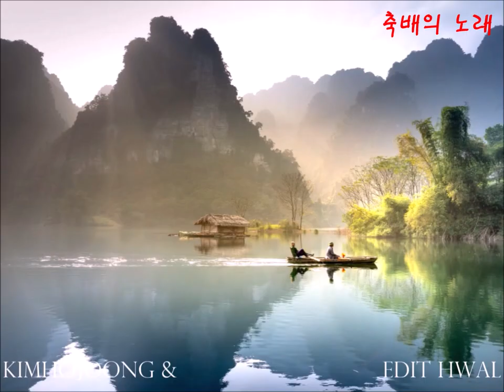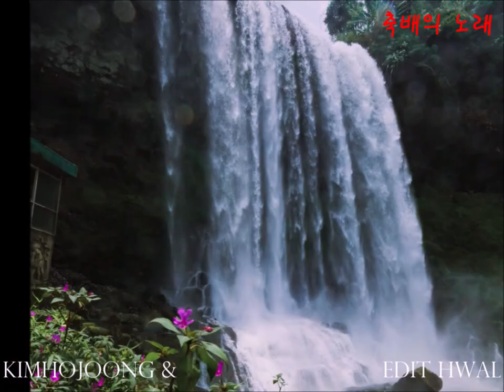축배의 노래 / MUSIC 김호중(Kim Ho Joong) & 이상원(Lee Sang Won) PHOTO VIETNAM etc / EDIT 봄빛이활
축배의 노래 /
MUSIC 김호중(Kim Ho Joong) & 이상원(Lee Sang Won)
PHOTO VIETNAM etc  /
EDIT 봄빛이활